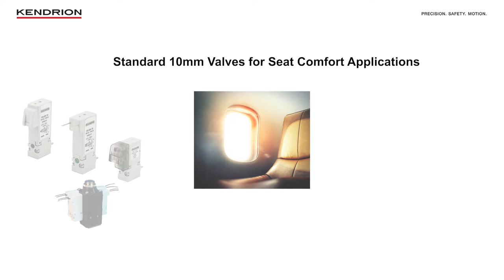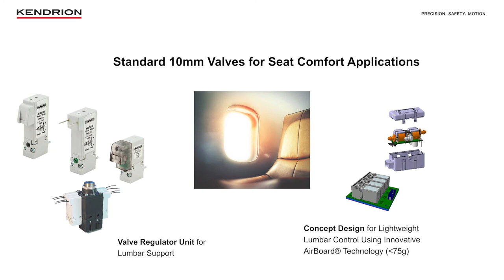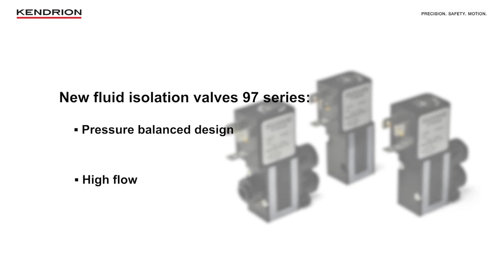Oxygen Valves and Water Valves for aircraft interior - compact solutions for Safety and Comfort